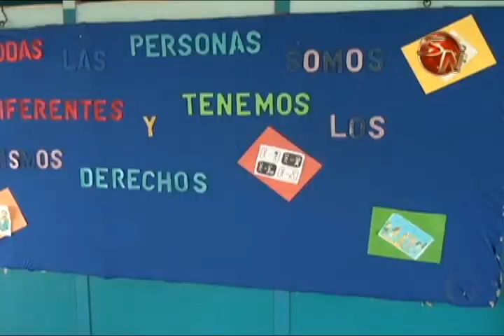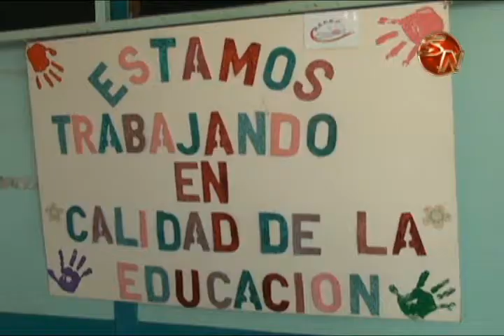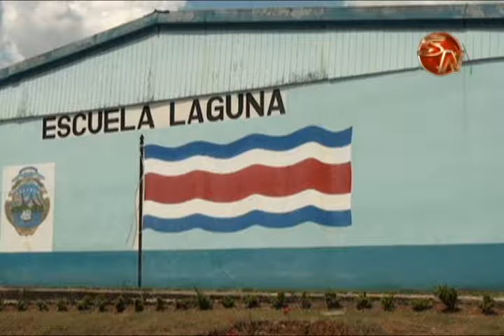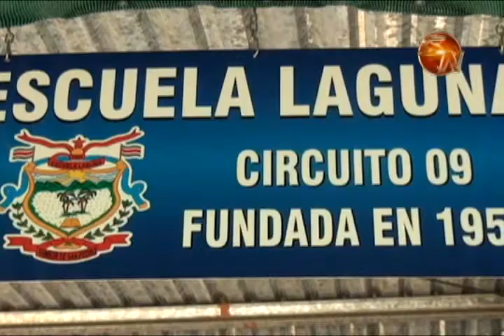ESCUELA LA LAGUNA EN SAN PEDRO ABRIRA NUEVAMENTE ESTE MARTES TRAS PROBLEMA CON EDUCADORAA